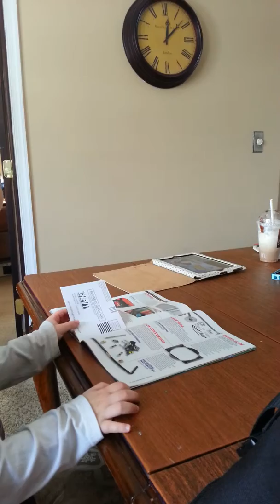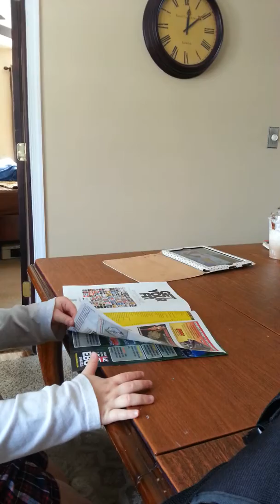JJ looking at car magazines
JJ enjoying his dad's car magazines